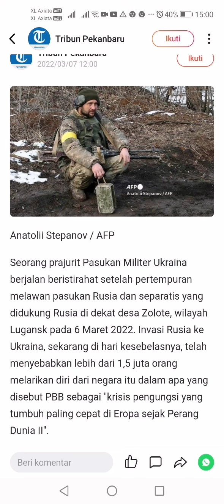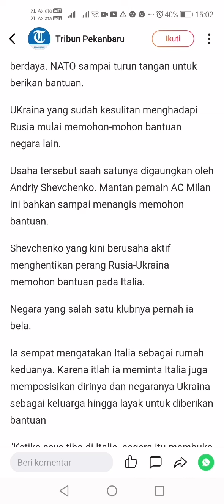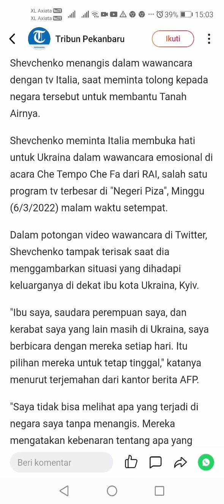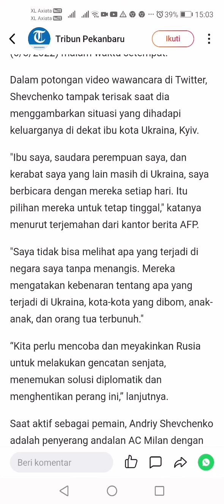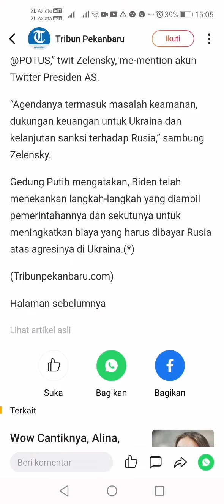Sesuai dengan un&g-undang negara Republik Indonesia no 78 tahun 2015 pasal 1 ayat 32 (4)